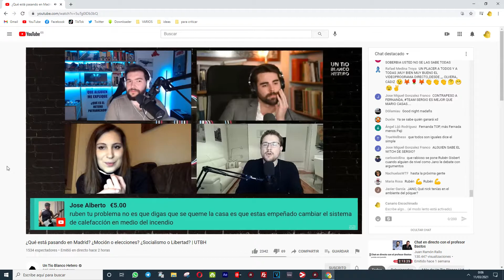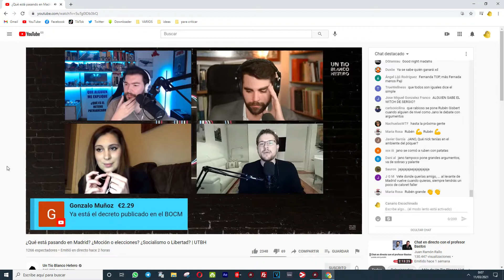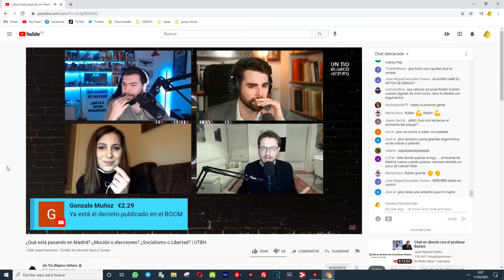Jano García planta cara a uno de los argumentos demagógicos de Rubén Gisbert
JanoGarcía planta cara a uno de los argumentos demagógicos de RubénGisbert